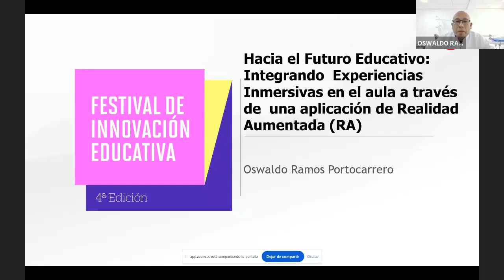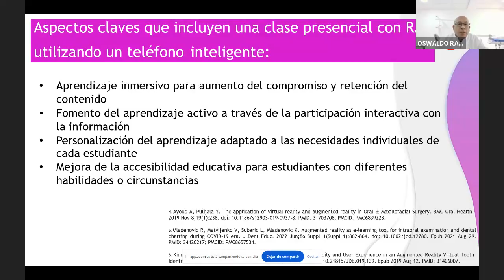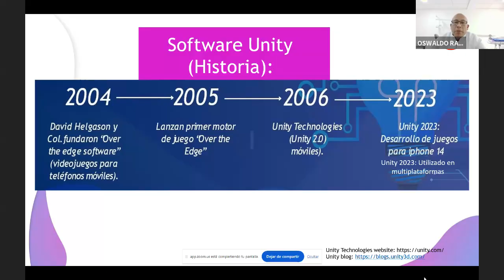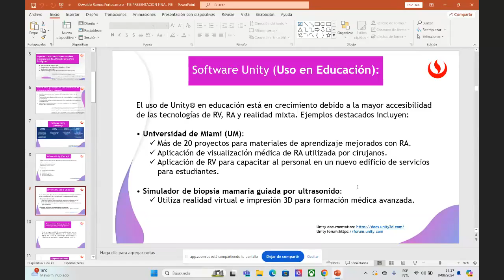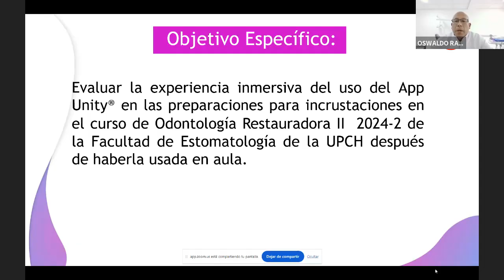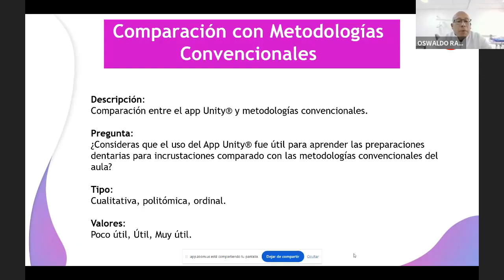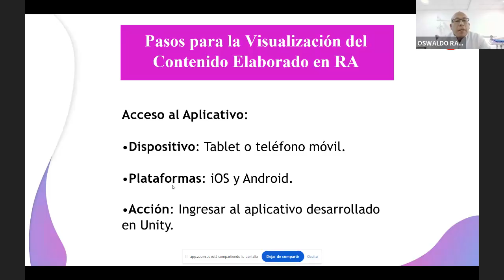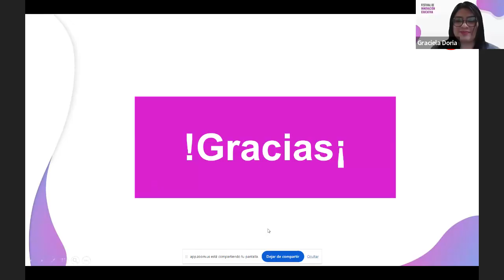Integrando experiencias inmersivas a través de una aplicación de realidad aumentada